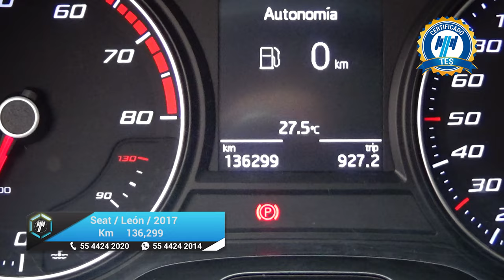Seat / León / 2017 - 20801